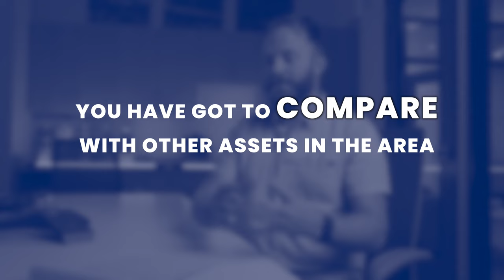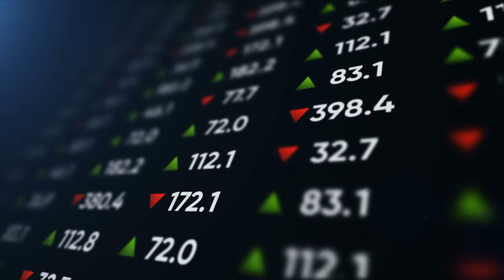How to Value Self Storage | What People Get WRONG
Welcome back everybody to the Self Storage Income YouTube Channel! I'm your host AJ Osborne!

You would think that determining the value of something may be easy - especially on an asset who's value is determined by revenue. However, value is something much more complex. Knowing and understanding what the value of something is and means to YOU, is the key to being able to spot and capitalize on opportunity over and over again.

But how?

That's exactly what we're diving into in today's video. This is a longer video but pack with so much information in an effort to help you truly understand the process of value. This is something you cannot afford to get wrong and something I didn't want to skimp out on for you all.

AJ

Thanks everybody!
AJ
📉 Want to take advantage of todays market conditions with us?

⭕️ Join my Inner Circle! An exclusive mastermind for real estate investors seeking the most advanced strategies and resources in the world for generating wealth and passive income through self storage investing.

📘 Get a FREE copy of my best selling book "The Investors Guide to Growing Wealth in Self Storage"